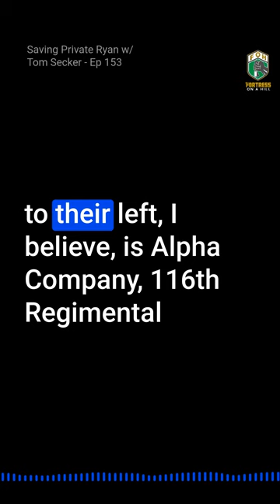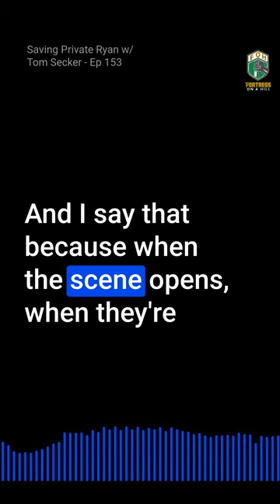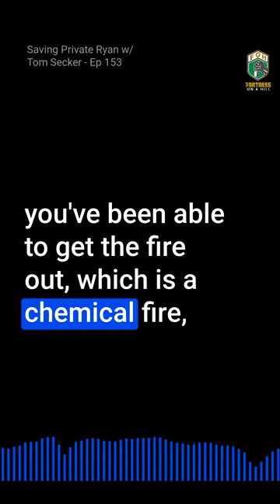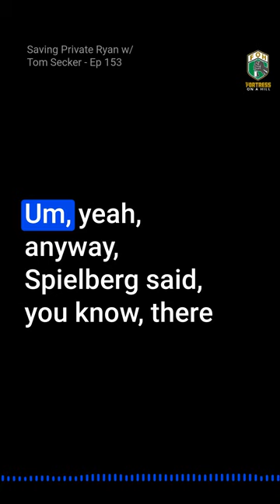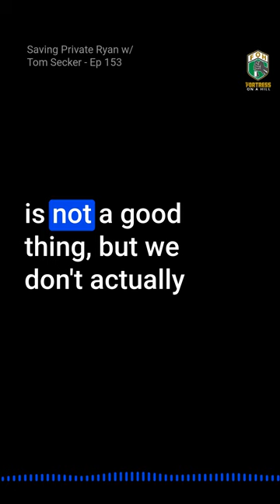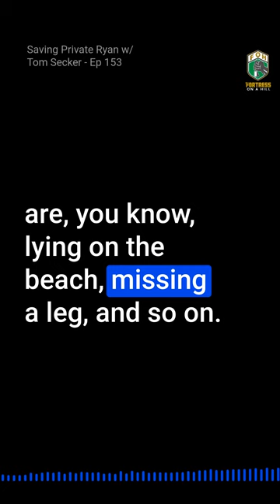The cleanliness of Spielberg’s combat - Saving Private Ryan w/ Tom Secker - Ep 153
Henri and Tom Secker break down the initial landing scene at Omaha beach and ask how "realistic" the scene really is.